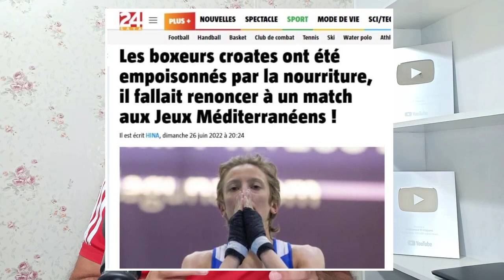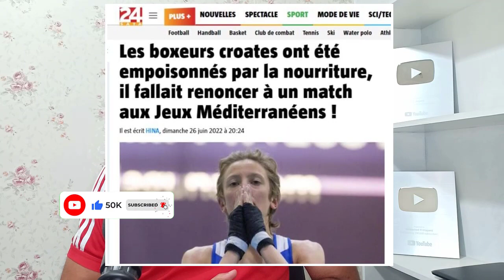جزائري تحمس بزاف وقالك ملعب وهران نسخة طبق الأصل لملعب سانتياغو برنابيو شبعة ديال الضحك